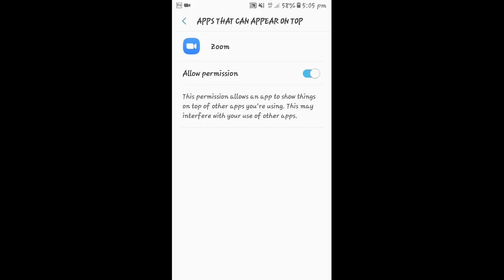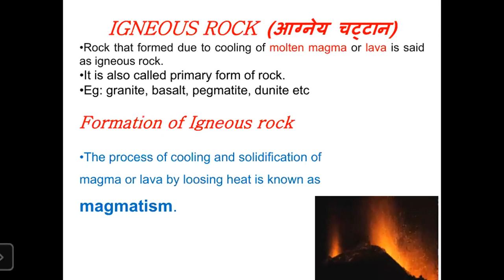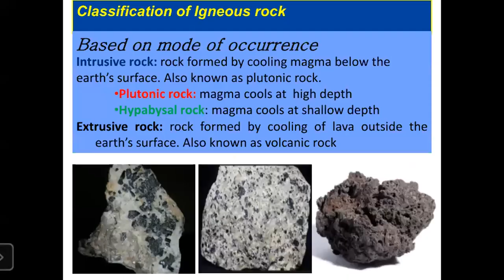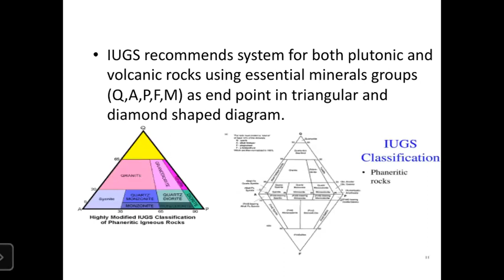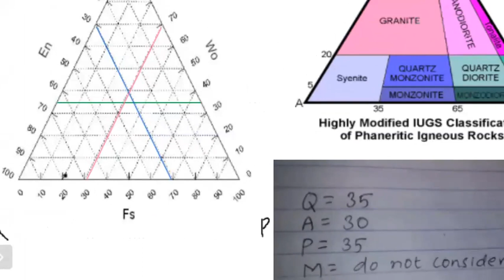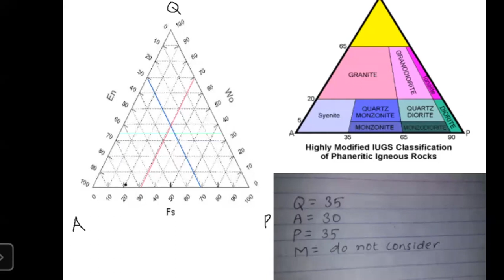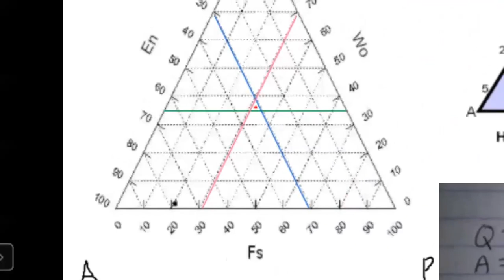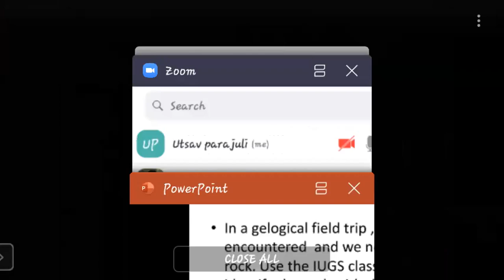IUGS Classification - Igneous Petrology ( B.Sc. Second Year )